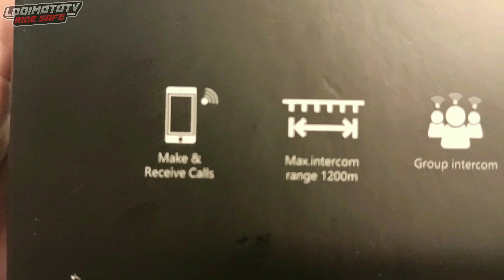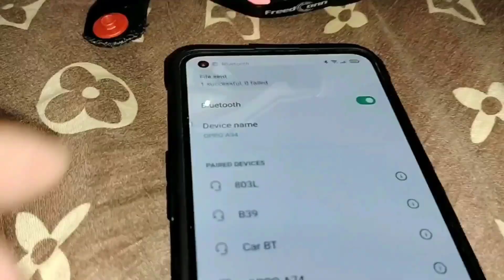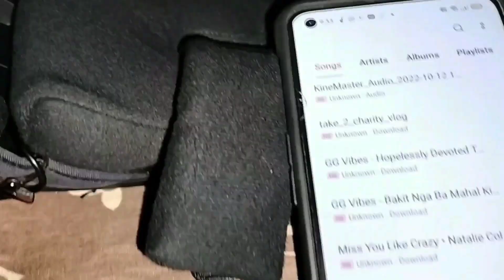How to install and Actual Review FreedConnT-Max S Pro madali lang gamitin at mag enjoy ka talaga.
Gandang gamitin ng T-max S Pro Freedconn  Bluetooth intercom sarap sa ride gamitin d ka maiinip talaga pede music at magkakausap kahit malalayo ang agwat sa ride.